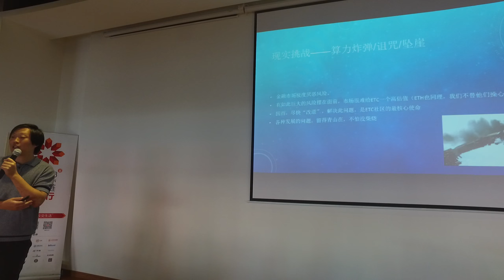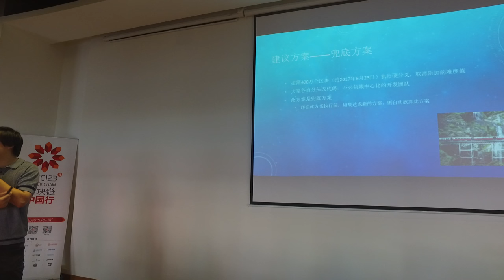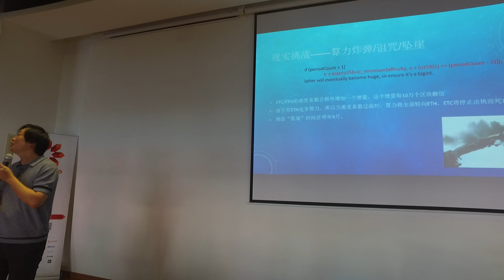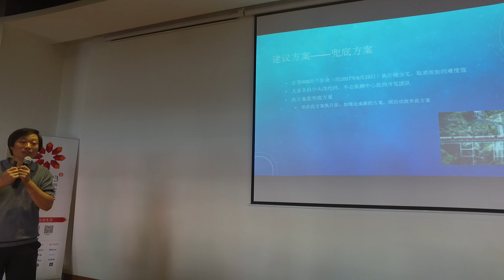Ethereum Classic - hard fix for ETC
Ethereum classic has a bomb that needs to be fixed if it is to survive. Here is a leading software developer explaining this fix.